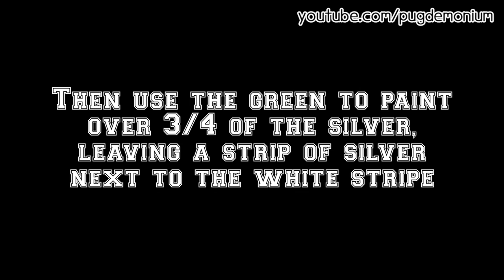Tutorial: Seattle Seahawks Nail Art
This is a tutorial for Seattle Seahawks nail art, just in time for the Superbowl! :)

All nail art was done with a small stylus tool, but a very small paintbrush should also work.

Polish used:

French White Creme by Wet n' Wild

Go Go Green by Maybelline Express Finish

Navy Blue by Capri

Twinkle Polish from Delia's

Topcoat: Pro FX Complete 3